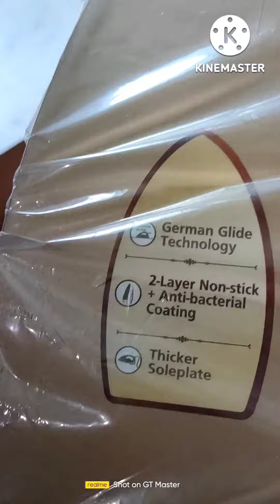UNBOXING NEW DRY. IRON Aaya Ghar Me#viralvideo#price. 1199. watt. 1100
Commodity.    dry iron
model.             Bajaj herculo
price.               1199
weight.             1.7kgs
Replacement.  2year
 warranty

watt.                1100